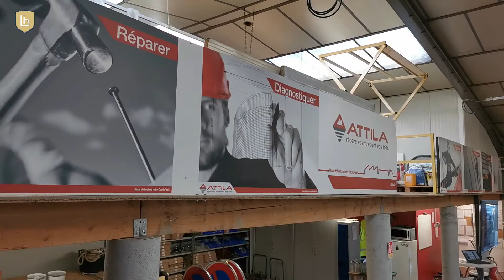Rencontre chez Attila